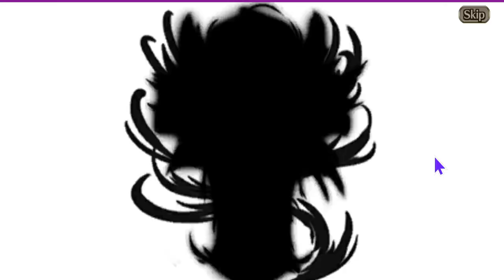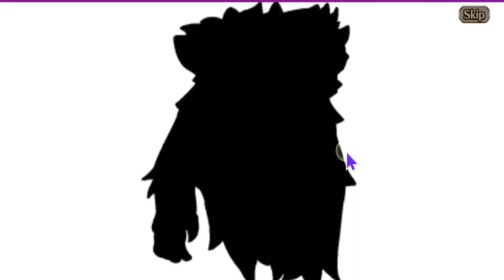Summer Idavoll Party - Valkyrie Connect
Cut short by our kids lol